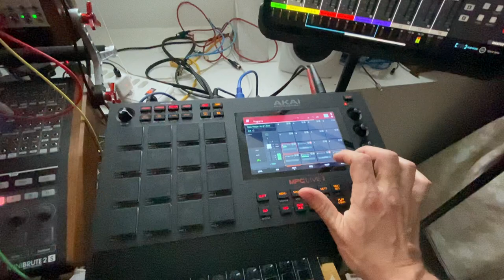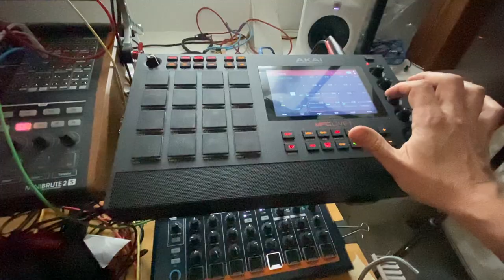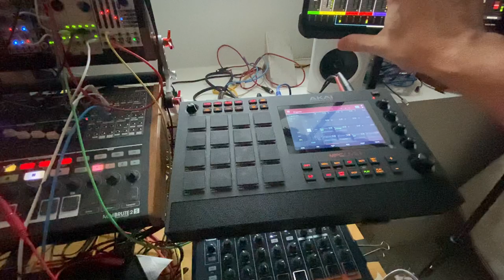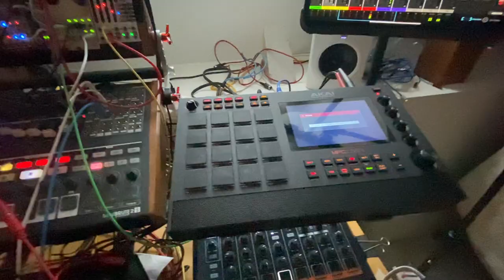Polysync in Progress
I finally managed to get my home studio started/stopped/synced from either the Boss Looper or the Akai MPC.Little did I know that I cannot stop a loop during a project autosave. I was happy to use the Drumbrute to produce a nice polyrythm to accompany the Akai drums.